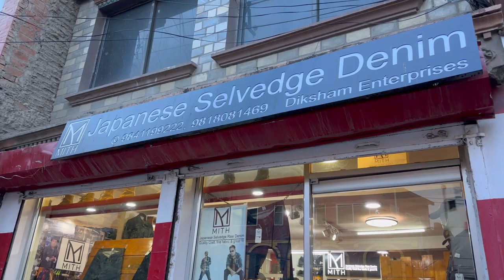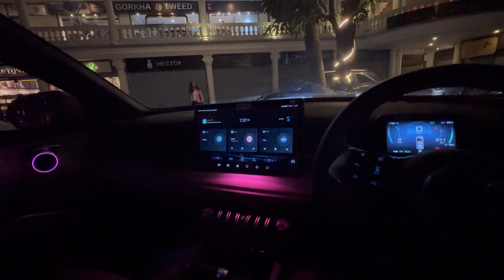अलछे हरु को लागी धुनु ……..| Best Jeans In Nepal | 7 बर्स टिकने जीन्स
Mith jeans in lazimpat kathmandu nepal opposite to trisara .best for people who are lazy and dont want jeans to be washed everytime.

mith jeans lazimpat